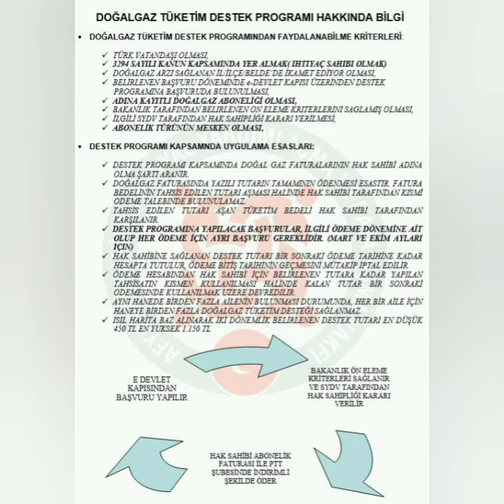ENGELLİ DOĞALGAZ DESTEĞİ BAŞLADI...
Doğalgaz desteği başvurusu eDevlet ekranı! 2022 Doğalgaz yardımı başvurusu nasıl yapılır, şartları neler?

Milyonlarca vatandaşın yeni sene başladığından beri heyecanla beklediği doğalgaz desteği ile ilgili geri sayım bitti, doğalgaz fatura desteği için başvuru süreci başladı. Aile ve Sosyal Hizmetler Bakanı Derya Yanık tarafından Şubat ayında başlayacağı söylenen doğalgaz yardımı başvuruları bugün başlıyor. İşte doğalgaz fatura desteği başvuruları hakkında merak edilenler...